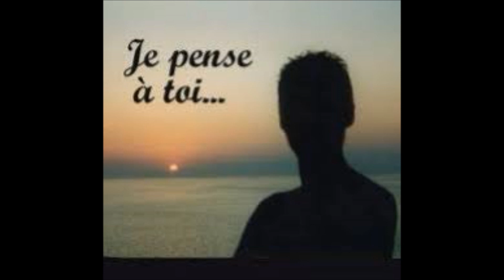amour perdu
Interprétation : JULIAN RENAN
Musique et mixage : JULIAN RENAN
Texte : JACQUELINE LABEYRIE

Mon cœur est tout en pleurs
Mon cœur est tout en peine
Je croyais au bonheur
Aujourd'hui mon cœur saigne

Ce chagrin qui subsiste
Qui inonde ma vie
Joue comme un violoniste
Un air triste interdit

Je ne sais plus comment
Je ne sais plus pourquoi
Je laisse passer le temps
Qui m'éloigne de toi

Cet amour éphémère
Que je croyais très fort
Malgré toutes mes prières
Est loin d'être un trésor

Mes pensées se déchainent
Des sensations étranges
Imprévues et soudaines
Me troublent et me dérangent

Ce mauvais jugement
Cette absence cruelle
Mourra avec le temps
La vie sera plus belle

Je me bats chaque jour
Pour sortir de la nuit
Et j'attendrais mon tour
Pour sortir de l'ennuie

Mon cœur est plein de pleurs
Mon cœur est plein de peine